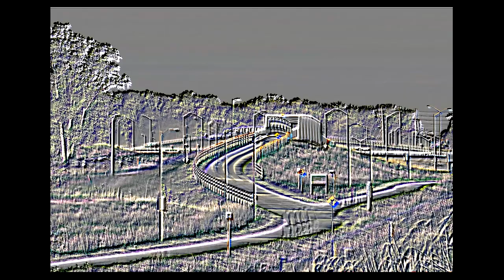Windsor Ontario Time Lapse of Herb Gray Parkway Trail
Time lapse of nineteen hundred forty two photographs captured over two hours and twenty minutes.

The bike club that travels through I believe is Windsor Slow Ride.

Music
Forever Yours by Wayne Jones